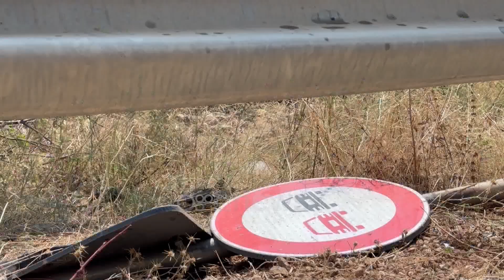Aksident i rëndë në Sarandë, vdesin 2 turistë italianë, dy të plagosur në spital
Një aksident i rëndë ka ndodhur në orët e para pas mesnatës në aksin Sarandë-Ksamil, ku një motoçikletë është përplasur me një automjet. Mësohet se si pasojë e aksidentit kanë mbetur të vdekur dy turistë italianë që udhëtonin me motoçikletë, ndërsa në spital kanë mbërritur edhe dy persona të plagosur.

Raportohet se të plagosurit janë të dy banues në Sarandë, 16-vjeçari M. R. dhe 17-vjeçari E. Rr. Sakaq, në vendngjarje kanë mbërritur policia dhe ambulanca për të dhënë ndihmën e parë dhe për të zbuluar shkaqet e aksidentit.